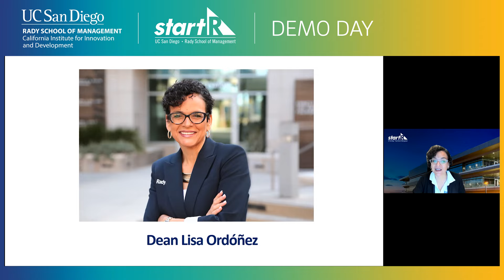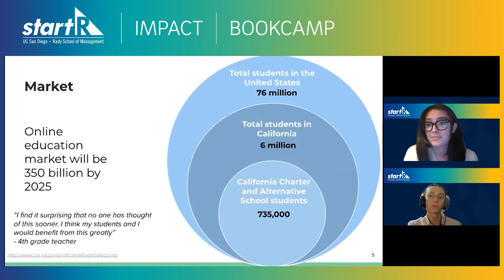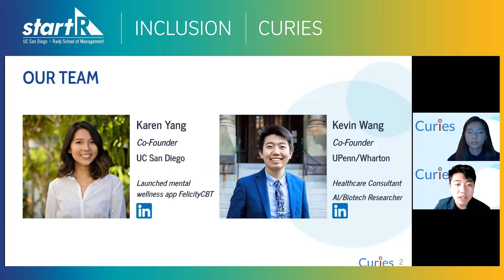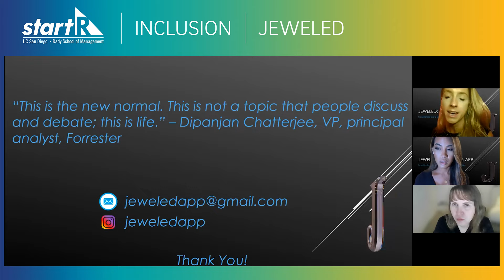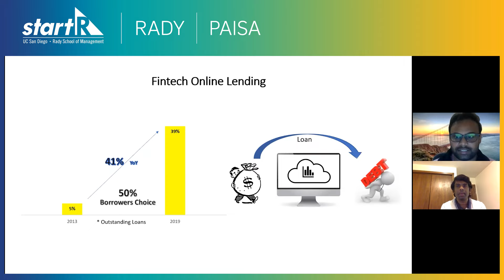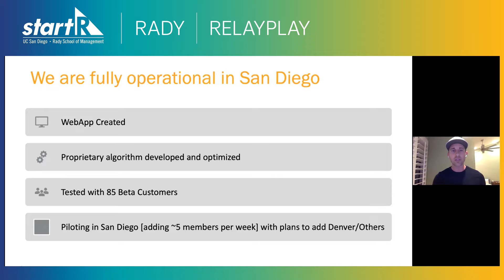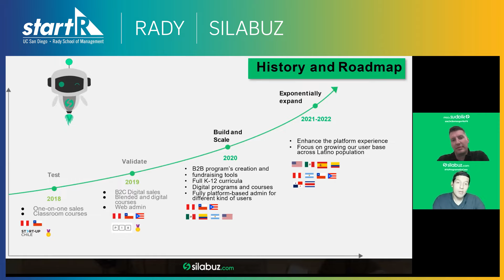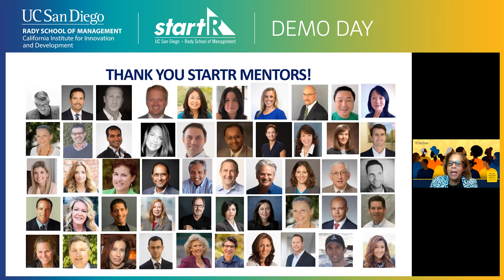Top Student Entrepreneurs Pitch to Investors | February 2021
Similar to ABC's Shark Tank television series, StartR Demo Day is an opportunity for the top student entrepreneurs at the Rady School to present their business pitches to San Diego's investment community.

What is StartR?
StartR is a highly competitive non-profit accelerator program designed to provide entrepreneurs the tools needed to start and grow innovative businesses. It includes several tracks targeting specific areas of interest: Rady (for MBA students and alumni), Inclusion (for founders from traditionally underrepresented populations), Impact (for students interested in social entrepreneurship), Veteran, Teen, and Blue (in partnership with the Scripps Institution of Oceanography at UC San Diego). Since its founding in 2012, 239 teams have participated in StartR programs, 15 teams have graduated into prestigious incubators like YCombinator and Evonexus, and StartR companies have raised over $158M with guidance from over 70 industry mentors.

Application dates and requirements apply for each program so please check the information carefully. No late applications are accepted. All accelerators are free of charge. Potential participants are welcome to apply for multiple tracks, provided they meet the stated criteria.